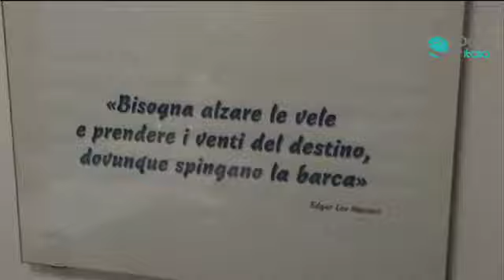Bagnoli futura ha fallito . intervista ad Andrea Santoro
Da molti anni la riqualificazione del quartiere di Bagnoli è al centro di grandi polemiche. Il quartiere operaio che fino a qualche decennio fa ospitava gli stabilimenti dell'Italsider è considerato nelle potenzialità una delle grandi risorse di Napoli. La bonifica della costiera e dei fondali, a seguito delle scandalose scoperte sui danni prodotti dall'azienda siderurgica, è stata affidata alla società di trasformazione urbana Bagnolifutura. Dal 2002, anno in cui la società ricevette l'incarico, ad oggi, non si sono notate migliorie di rilievo e anzi, la gestione delle risorse economiche appare poco chiara, tanto è vero che Bagnolifutura a più riprese è stata indicata sull'orlo del fallimento. "C'era il rischio che Bagnolifutura fallisse, non è fallita ma sicuramente ha fallito la missione per cui era nata -- dichiara Andrea Santoro, capogruppo al consiglio Comunale per Futuro e Libertà -- Sono stati sperperati miliardi di euro e questo è intollerabile in quanto Bagnoli poteva essere una grande occasione di rilancio per la città tutta". Ad acuire la drammaticità di un problema di per se già molto grave, l'esigenza di rimuovere la colmata, all'interno della quale, tutt'oggi, non si sa quali sostanze siano contenute. Necessario risulta inoltre, fare chiarezza su dove siano finite le ingenti somme di denaro piovute su Bagnoli, somme che sarebbero state sufficienti a bonificare una città e non solo un litorale di qualche km.

Seguici e partecipa al progetto "La Tv scende in strada" inviando i tuoi video a Road Tv Italia (invia il link del video a ) oppure vieni a trovarci sulla redazione on the road sul lungomare liberato.